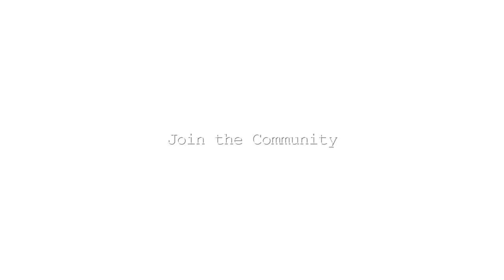Online Striking Academy - Muay Thai Privates, Techniques, Training Logs & More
Recent Content:
​• New Private Training Videos, Articles, Boxing Training Lessons and the Solo Training​​ Heavy Bag Video Manual Have All Been Added to the Library this Week

New Follow-Along Training Program.

​Recent Content:

New - Southpaw Secrets Private Lesson (60 Minutes of Voiced Over Video Footage)
New - Namsaknoi Training Lesson - Sparring Breakdown in Progress
New - Trick Kicking Series for All Levels [Mini Seminar for all Official Members]
Private Training Videos, Articles, Boxing Training Lessons and the Solo Training Heavy Bag Video Manual Have All Been Added to the Library.
New Content Scheduled for Release Every Sunday

• New FULL Digital Striking Clinic / Seminar Releases:
[x] Low Kick Systems Clinic
[x] Thai Kicking Systems Clinic
Thank You for the Kind Consideration in Becoming a Partner of Our Content Production
Although Patreon is a small source of funding for projects of this magnitude, if we come together as a community we can aid in the production of high quality projects, educational material, inspirational stories and informational pieces that have the potential reach of tens of thousands of people.
​With the proper funding, I can allocate the hours needed to produce high quality production of documentaries, 1 to 1 private lesson breakdowns, fight video analysis, exclusive articles and more.